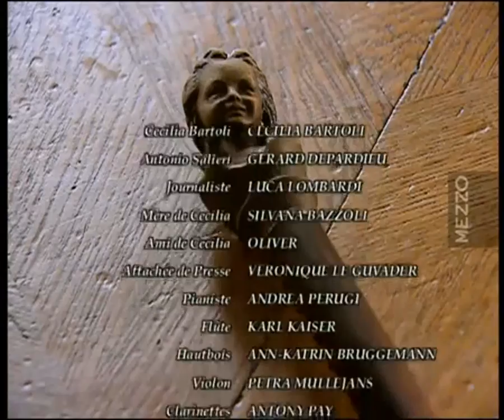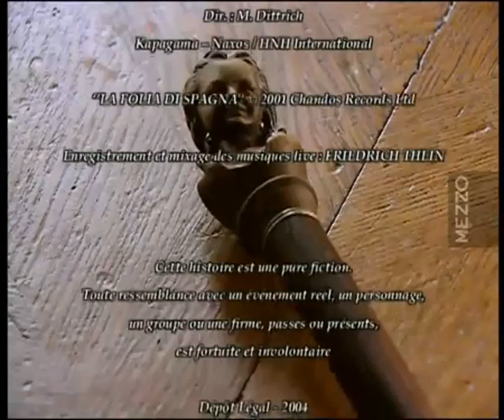Cecilia Bartoli - Filme documentário "Perchè Salieri, signora Bartoli" / 2004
-Cecilia Bartoli - Film (presented as documentary) "Why Salieri, signora Bartoli" - 2004 (HD).

-Com a participação especial do ator Gérard Depardieu;